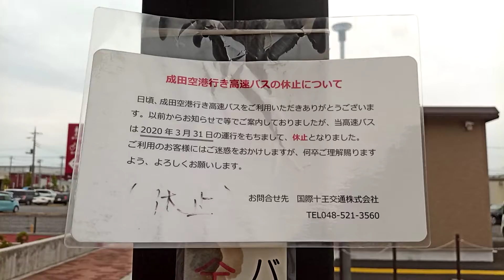久喜市菖蒲バスターミナル 待合所 成田空港行き高速バス